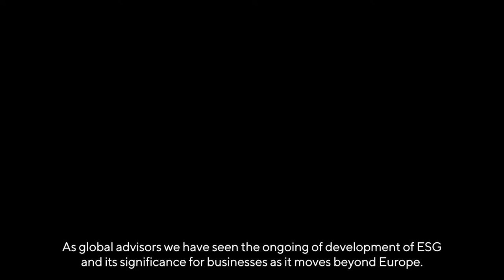LINCOLN INTERNATIONAL: Sustainable finance in action – unlocking opportunities in ESG investment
With climate change a top priority for organisations and governments around the world, LIBF is bringing together key players in the finance sector to highlight organisations and activities that are making a real difference. We’re releasing films from different organisations to show how they’re playing their part.

Private markets are the largest part of our global economy and therefore have both the power and the responsibility to change the world around us. As private companies evaluate their role on people and planet, ESG has rapidly become a focus for the private equity community, which has taken meaningful steps to advance these issues in response. From hiring experts to measure against ESG across their portfolio companies to incorporating components into due diligence processes, those involved in the investment lifecycle are developing an increased commitment to these goals.

As ESG becomes a focal point for investors, Lincoln International has seen lenders placing increasing expectations on borrowers with credit institutions looking beyond the financial impact of investments and ever more to how prospective company boards are tackling ESG strategies.

As the conversation continues to gain momentum, even non-traditional players are starting to contribute as key voices. Lincoln International works closely with clients across all industries to connect them with opportunities to help unlock their ESG goals at each step of their strategy.